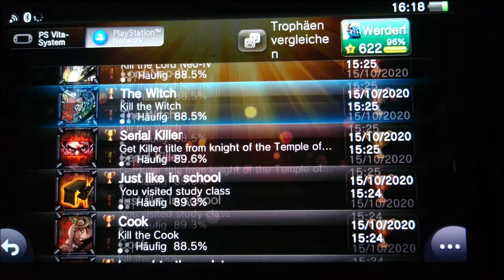Platin Trophäe #337 | Swordbreaker The Game [NA] (PS Vita)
Platin 3/4 in Swordbreaker. Dieses Mal auf der Vita in der Amerikanischen Version.

✘ Platinum Trophy #337 ► Swordbreaker The Game Platinum
✘ Platin Trophäe #337 ► Swordbreaker The Game Platinum

Skeleton Guards
Borov
Blacksmith
Librarian
Cockroach
Timbernator
Iron Golem
Fedor The Kruker
Cook
Rat
Shark
Wild Flower
Alien Zet
Old Necromancer
Succubus
Astral Demon
The Witch
Minotaurus
Lord Neo-I
Calmar
Spider
Stinky
Butcher
Slug
Cerberus
Overseer
Lord Neo-IV
Lord of Necromancers
Friend of Ghost
Don't touch Gans!
Savior of the Galaxy
Old bones
Respectable Reader
Zet friend
Nice dog
Warehouse discovery
Stinky Friend
Strange Cocoon
Eagle
Avenger
Book Friend
Curious
I love Amsterdam
I need to therapist
Launch on time
Just like in school
At depth
Maestro
Dear captain
Dog guardian
Ghost guardian
Mystery friend
Alien Shield
Sniper Shoot
Underground Worm

Pitiful Coward

Greatest Hero
Serial Killer